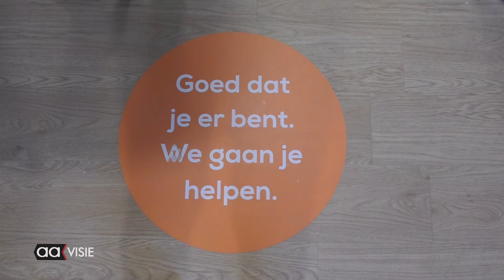Inlooppunten wijkteams sociaal domein geopend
Inwoners van Almelo kunnen vanaf vandaag in hun eigen buurt terecht met vragen over bijvoorbeeld werk, inkomen, zorg, jeugd of schulden. Ze kunnen hier van maandag tot vrijdag terecht zonder afspraak.